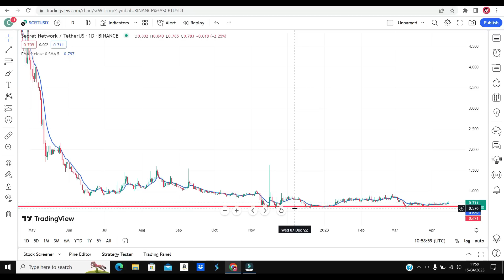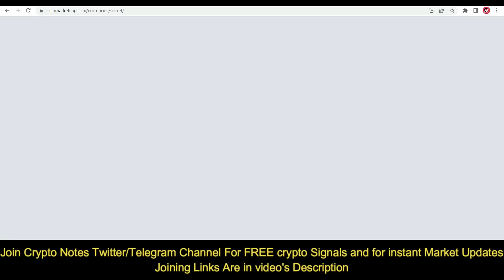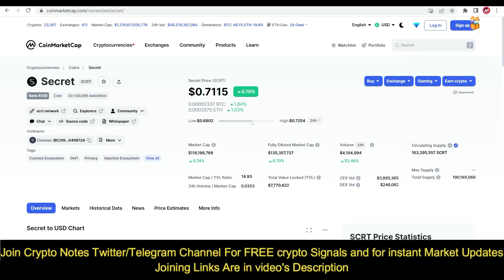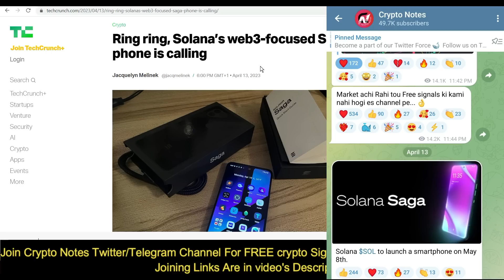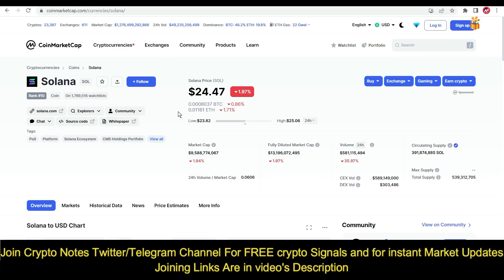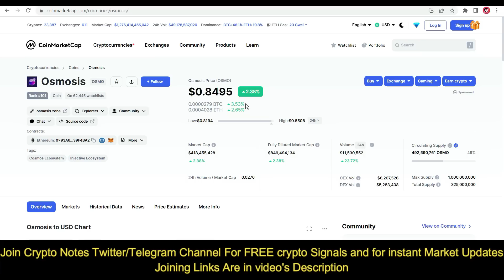Crypto Bull Run 2023 || Top 3 Altcoins to Buy 💰 Pump Soon 🚀 100x Potential Signals - CRYPTO NOTES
Top 3 Altcoins to buy for crypto bull run 2023 - Crypto Pump signals 100x potential - Best Crypto coin to invest in bull season 2023
Crypto market is bullish and traders are expecting crypto bull run in 2023. Going to pick top 3 altcoins which can pump soon. Dont miss these crypto gems for biggest profit in 2023